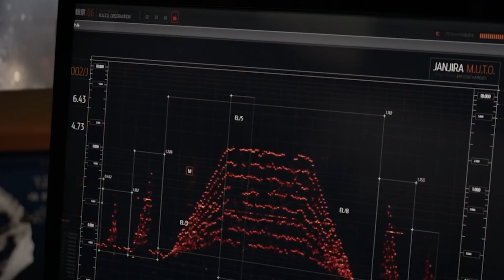Godzilla VS Kong: Kong's Axe Explained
Godzilla VS Kong: Kong's New Axe Revealed

It is finally coming! The legendary battle that the Monsterverse has been setting up since 2014 is about to pay off Avengers-style with March’s Godzilla Vs. Kong. This cinematic universe has been weaving a tale filled with ancient Titans from millenia ago, Vietnam-era monster fights and some of the greatest Godzilla action to ever hit the big screen. While the latest Godzilla films have showcased how incredible the King of the Monsters is, we haven’t seen nearly as much from Kong. In fact, the last time we saw him, he was relatively puny compared to the massive size of Godzilla and the other titans like King Ghidorah. Luckily, the first trailer makes it clear that the ape has had quite the growth spurt since we last saw him on Skull Island. This means that his size is no longer a disadvantage against Godzilla. That just leaves a thicker hide, razor sharp fangs, sharper teeth, an extremely powerful tale and atomic breath that could probably melt Vibranium. So how could Kong POSSIBLY hope to stand up to Godzilla long enough for a two hour grudge match.

The trailer also shows that Kong is bringing something different to the table this time. Like Thor from Avengers: Infinity War, after he takes an initial beating, it looks like he will craft an axe capable of slaying even Godzilla.

So let’s dive into how Kong could claim victory over his giant reptilian enemy when they finally face off in Godzilla Vs. Kong!

Chapters:
00:00 Intro
00:20 Godzilla Vs. Kong Round 1
02:09 Kong’s Ancient Ancestor
04:03 King Kong

Written by: Jordan Phillips
Narrated by: Justin Freitas @JustinFreitasVO
Edited by: Gino Genson